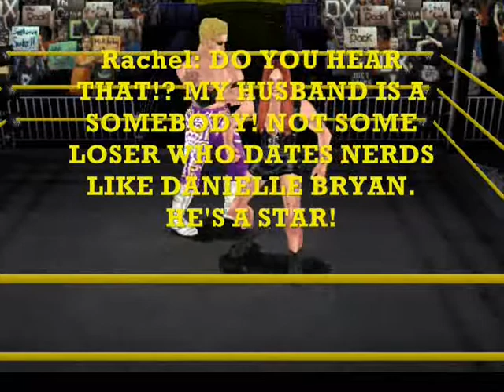Jeri-MAX Spiral Rumble 2013 Kickoff Pre-Show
Blee Blee Blee hosts the Spiral Rumble Pre-Show! Along with Bubba the Love Fudge, we go over the short, but awesome Spiral Rumble card, while also bringing you TWO JMAX Championship Matches, including one inside a steel cage! OR, wait for the show to be uploaded in its entirety soon after the stream is over. It's your call, really.